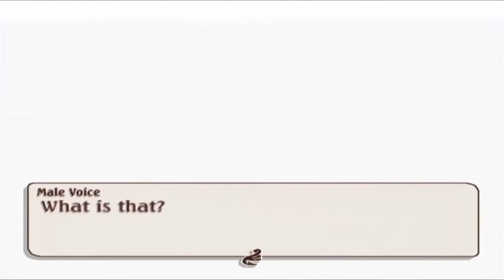Let's Play Tales of Legendia - Episode 59